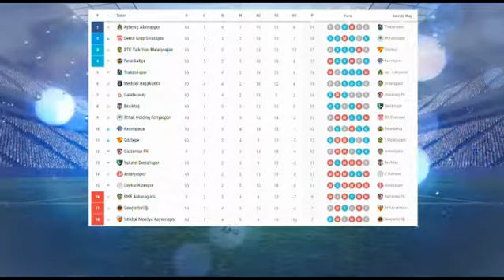KALE ÇİZGİSİ - 4 Kasım 2019 (Konuk: Orhan Kapucu)